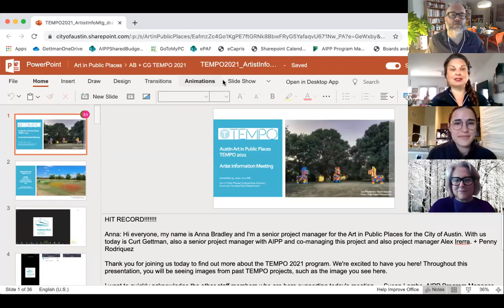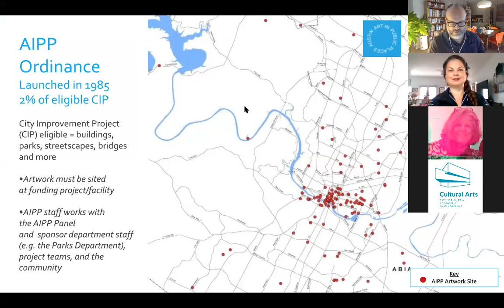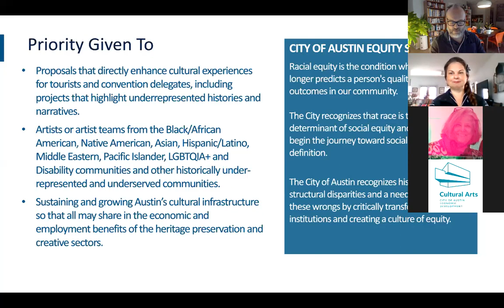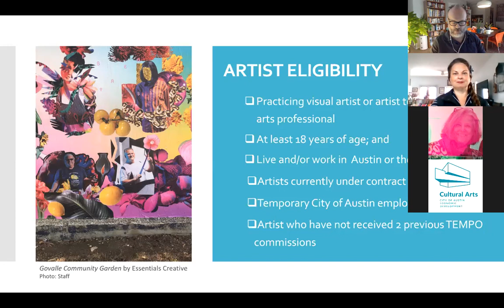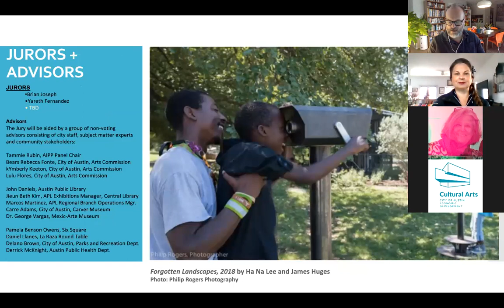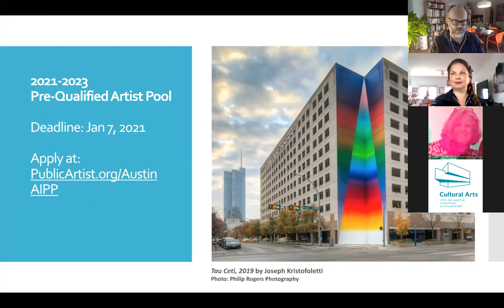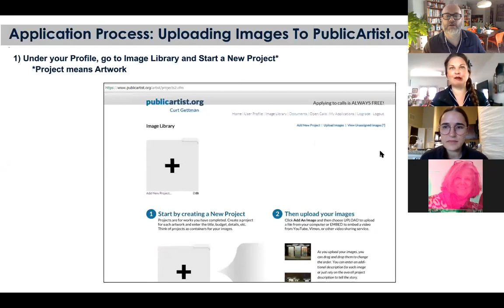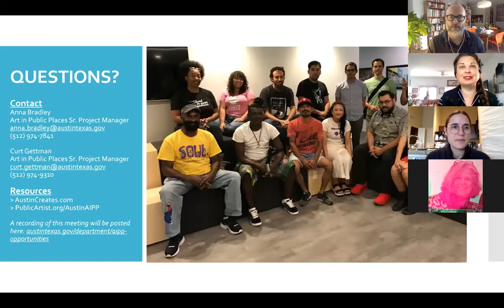2021 Temporary Public Art Program (TEMPO) - Artist Information Meeting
Learn about the 2021 temporary public art program (TEMPO) with the City of Austin Economic Development Department's Cultural Arts Division. for more information.

For creative industry opportunities and funding, follow @CityofAustinArts on Facebook and Instagram.

For Economic Development Department news and business resources, follow @AustinEconDev on Facebook and Twitter.